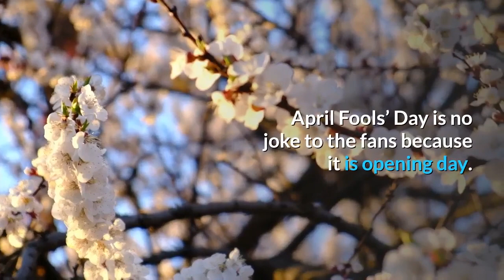Five Dates To Save On The 2021 MLB Schedule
April 1 has long been circled on plenty of baseball fans’ calendars. April Fools’ Day is no joke to the fans because it is opening day. And that means a limited number of fans will be allowed back into stands after last year’s truncated 60-game regular season was played in empty stadiums because of the COVID-19 pandemic. However, there are plenty of other dates to look forward to on the Major League Baseball schedule in 2021. Here are five:The Los Angeles Dodgers host the Washington Nationals in their home opener at Dodger Stadium. The Dodgers get a chance to raise a World Series championship banner for the seventh time in franchise history but first in 32 years. The Dodgers ended a title drought that extended to 1988 by beating the Tampa Bay Rays in six games last fall. It is a nice touch by the schedule maker to have the Dodgers face the Nationals, who won the World Series in 2019. Washington upset Los Angeles in a National League Division Series that year and the teams have not met since. The St. Louis Cardinals visit the Colorado Rockies at Coors Field. This will be the first trip to Denver for third baseman Nolan Arenado, who was traded by the Rockies to the Cardinals in the offseason. Arenado was a huge fan favorite in Colorado as he won Gold Gloves in each of his eight seasons and was selected to five All-Star Games. Arenado asked to be dealt because of a falling out with general manager Jeff Bridich over the direction of the franchise. The fans are more likely to boo owner Dick Monfort and Bridich than Arenado. The All-Star Game at Truist Park in Atlanta. Maybe. One the casualties of the shortened season was the All-Star Game, in many ways as much a showcase for MLB as the World Series because it is played at a time of year when there is little competition from other sports. The game scheduled for Dodger Stadium was cancelled and Los Angeles will get the opportunity to host the festivities in 2022. This year’s game could wind up in another location, though. MLB and the Major League Baseball Players Association have discussed the possibility of moving the game over concerns about legislation adopted in Georgia restricting voting rights. The New York Yankees and Chicago White Sox meet in an 8, 000-seat ballpark built in a cornfield in Dyersville, Iowa. The “Field of Dreams” game will celebrate the 1989 movie of the same name. The park is being constructed adjacent to where the film was shot and includes a glass wall in right field so fans can see the cornstalks. And, yes, the game counts in the standings. The final day of the regular season. All 15 games will begin at 3 p. m. ET and it is MLB’s hope that many of them will impact the divisional races and postseason berths. This year’s playoffs will be limited to the usual 10 teams after last season’s field was expanded to 16 teams on a trial basis.